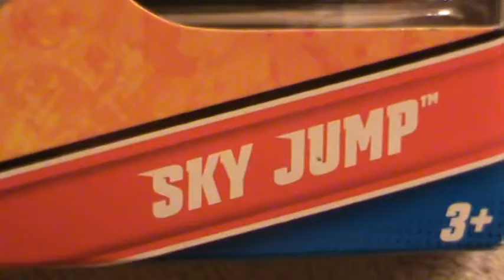Mitsubishi Double Shotz- sky jump series gift pack